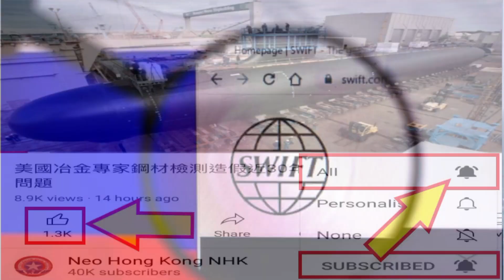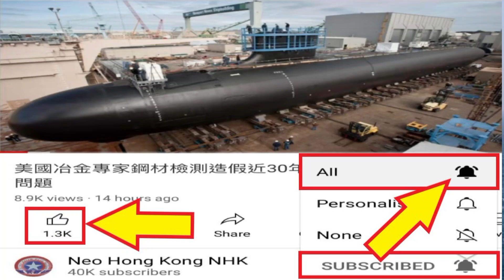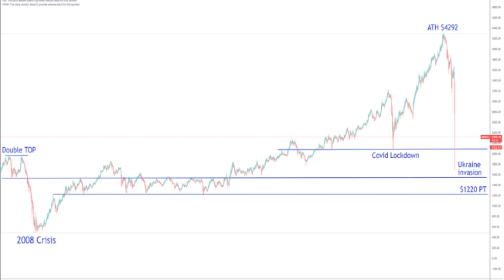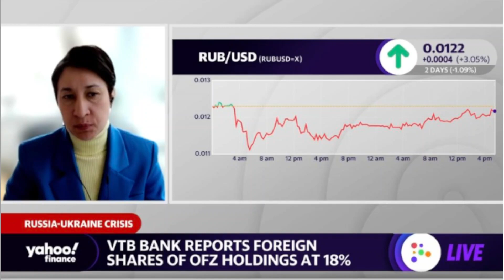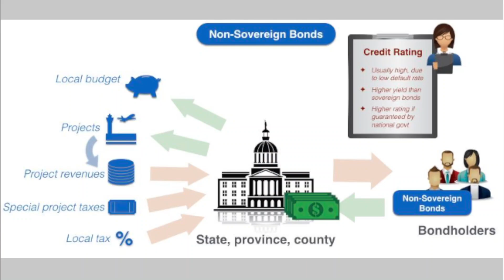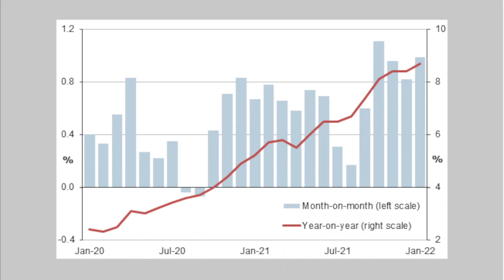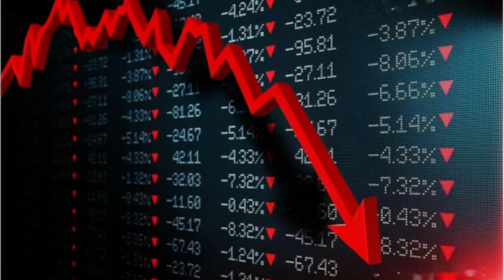烏克蘭戰局 VS 俄羅斯政局 誰更難支?